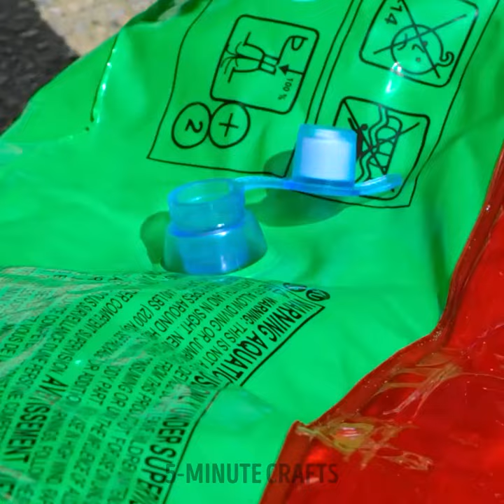🏖️🌞 Sunny Solutions: Summer Hacks for Ultimate Fun in the Sun! 🌊🏄‍♂️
From clever cooling tricks to epic beach game ideas, we've got everything you need to turn up the fun under the sun. Let's make this summer the best one yet! 🎉🍹